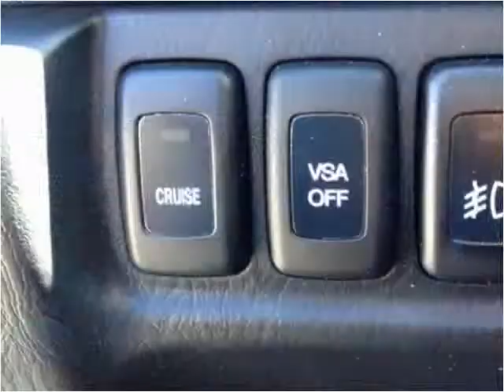2004 Acura MDX Used Cars Boston MA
This 2004 Acura MDX is available from Toy Store Auto Sales.